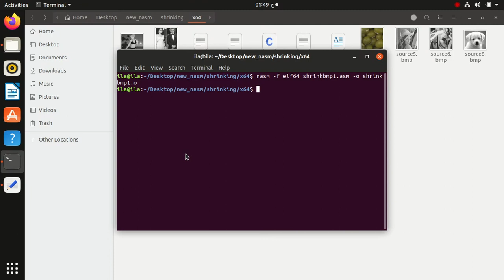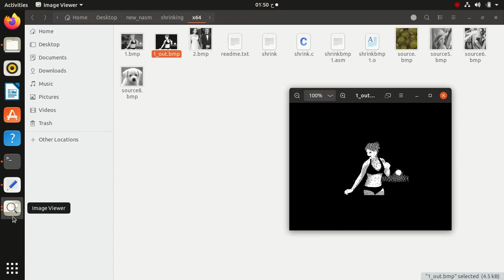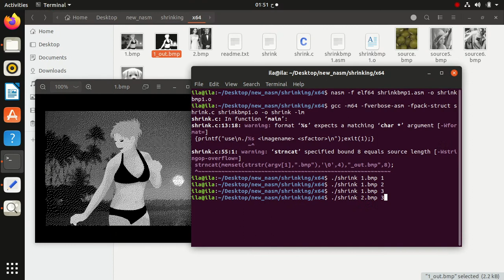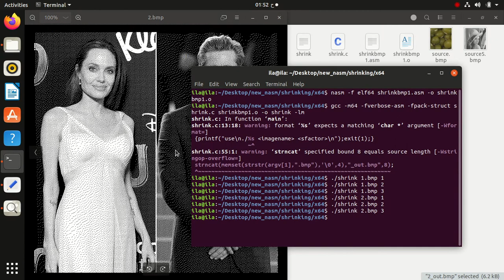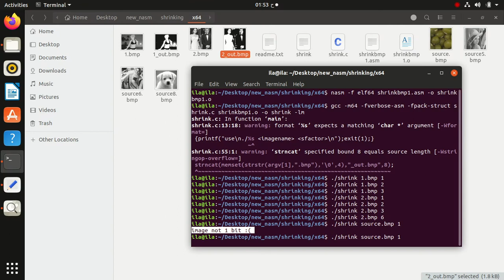check shrink x64